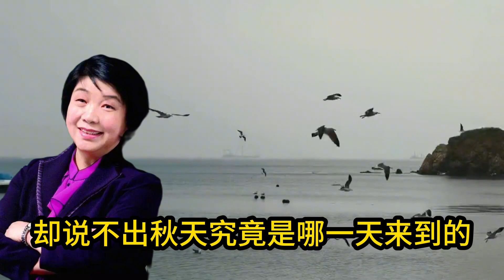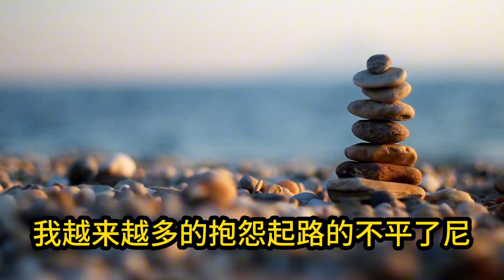经典散文 岁月不可逆转 作者 毕淑敏